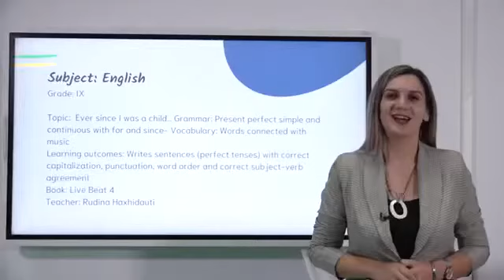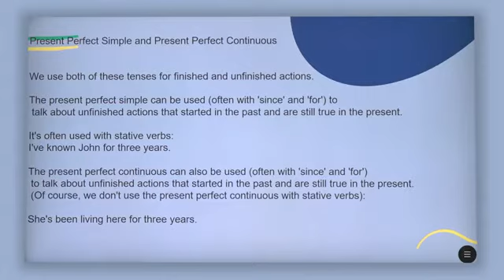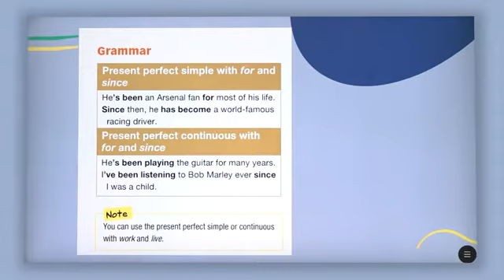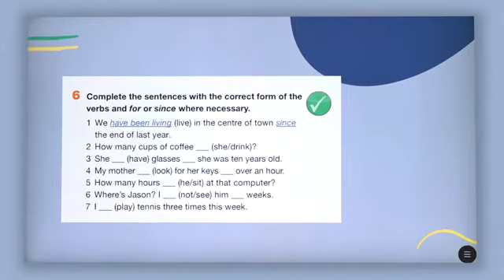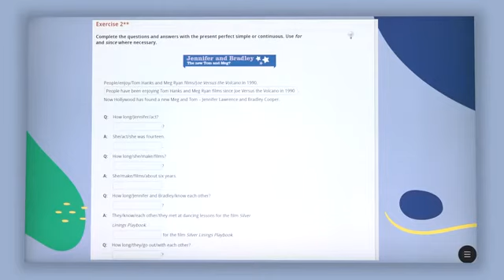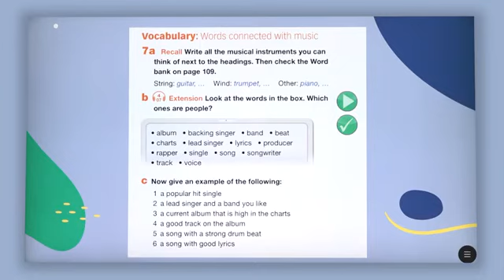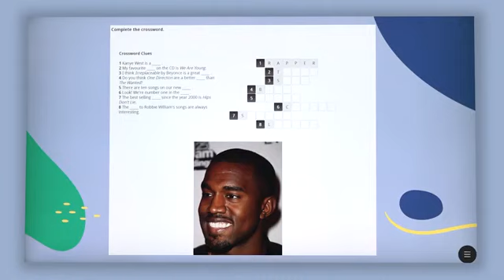Klasa 9 - Gjuhë angleze - Ever since i was a child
Rudina Haxhidauti